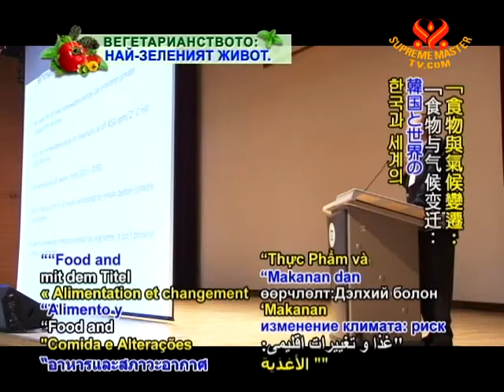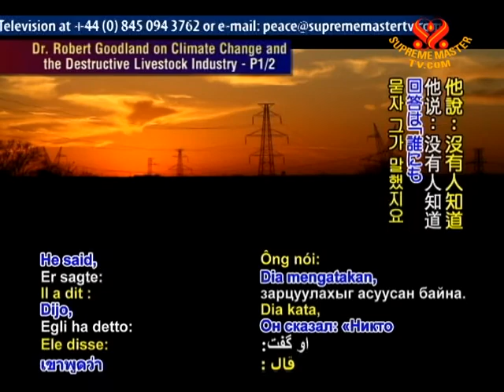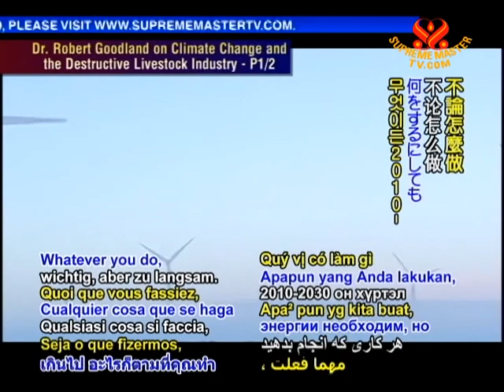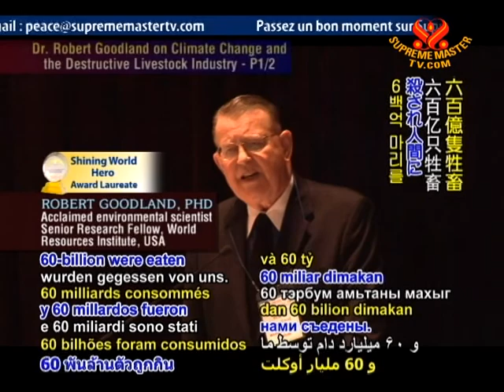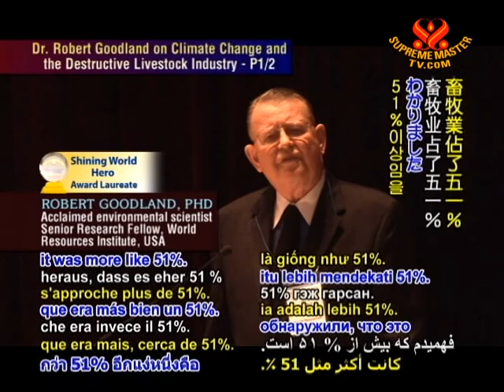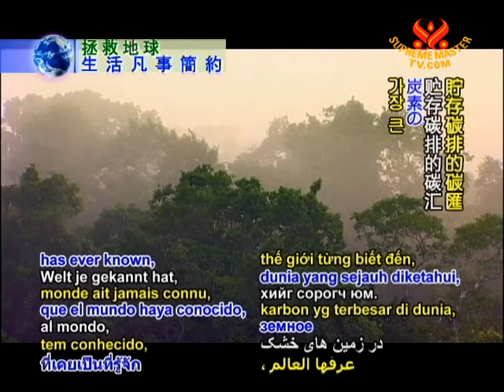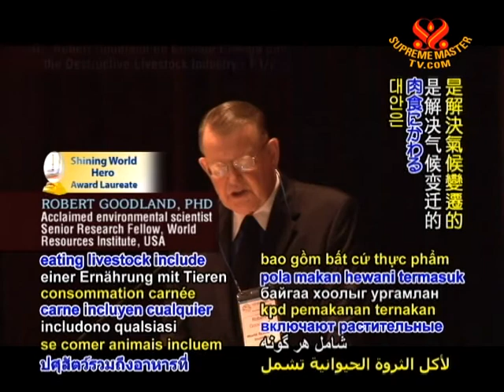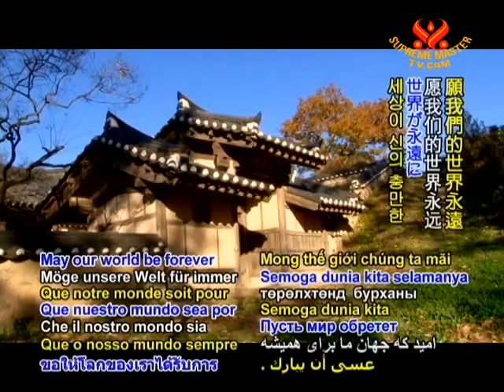Dr. Robert Goodland on Climate Change and the Destructive Livestock Industry (1/2)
• AW1903; Aired on 30 Nov 2011